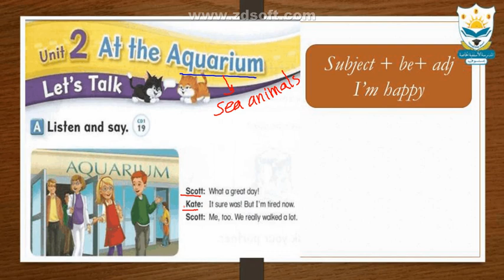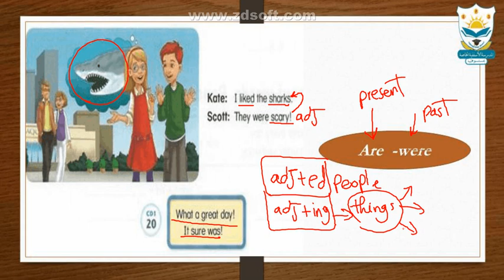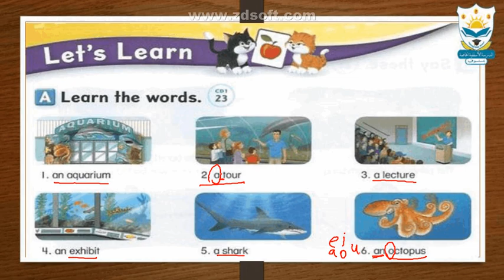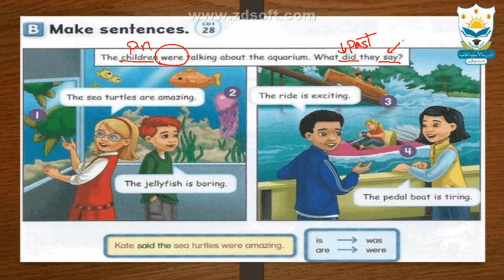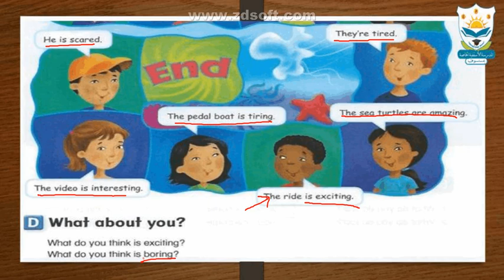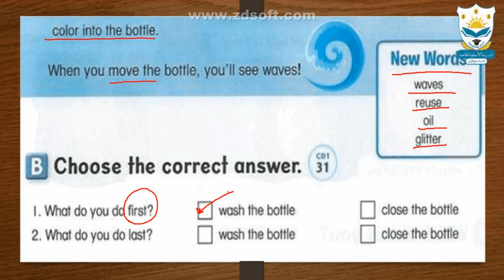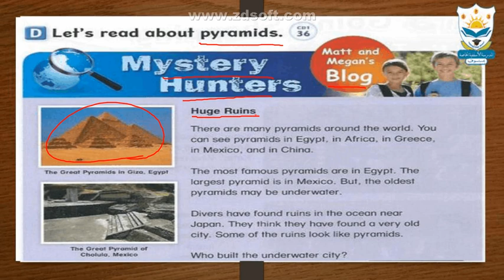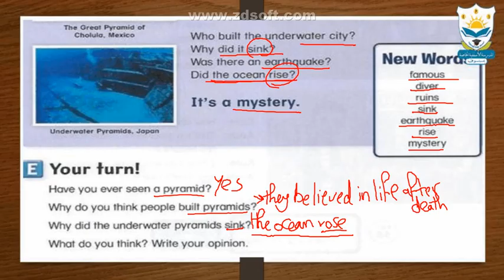let's go Unit 2 by miss Rasha Atia